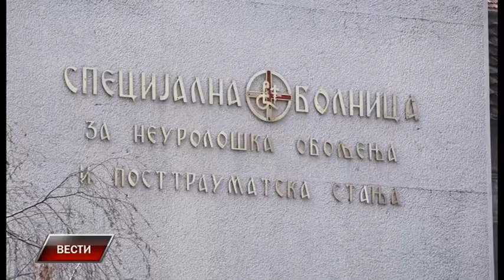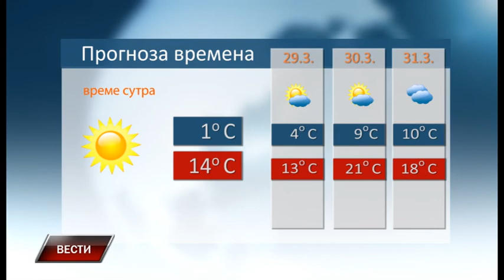Vesti 27 3 2018